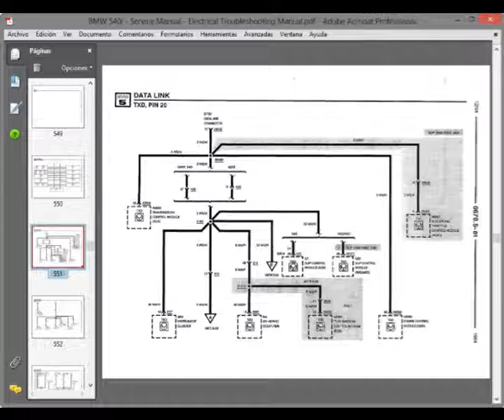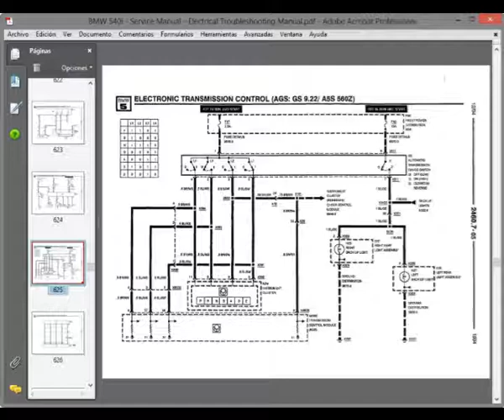BMW 540i (1989-1995) - Service Manual, Electrical Troubleshooting Manual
English Service Manual and Electrical Troubleshooting Manual, to vehicles BMW 540i.